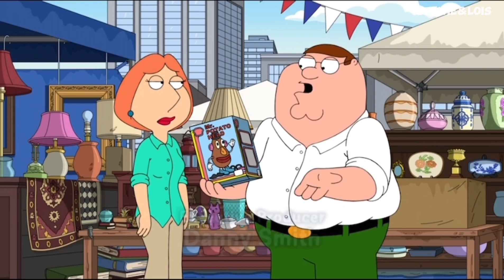Family Guy - Peter and Mr Potato head